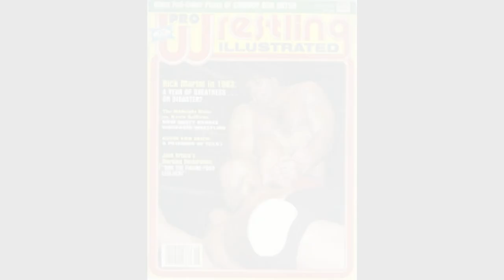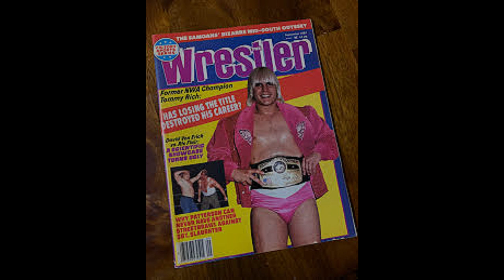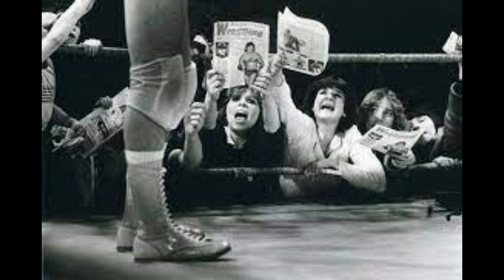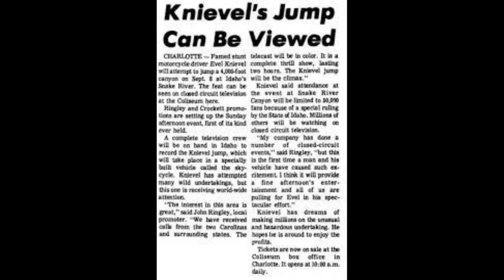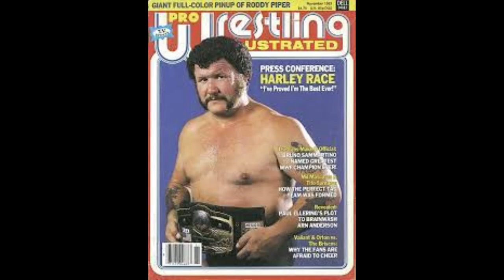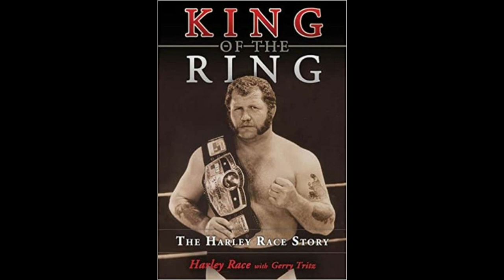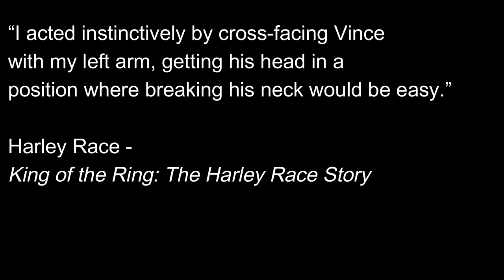Starrcade The Show that Changed Wrestling Forever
Was Starrcade really wrestling’s “Real Grandaddy of them all?,” that is, wrestling’s first attempt at pay-per-view? How did Vince McMahon allegedly attempt to sabotage Starrcade and why was Starrcade’s success nearly ruined just a month after it occurred? Sit back as Wrestling’s Greatest Moments looks at Starrcade, the wrestling event that forever changed the grappling game.

Special thanks to The Mid-Atlantic Gateway for providing several of the pictures here and some fantastic information on Starrcade and the legacy of Mid Atlantic Championship Wrestling (aka Jim Crockett Promotions).

                                                                    Work Cited
Race, Harley and Gary Tritz. "King of the Ring: The Harley Race Story." Sports Publishing, 2006.

                                                                   Works Referenced
Assael, Shaun and Mike Mooneyham. "Sex, Lies, and Headlocks: The Real Story of Vince McMahon and World Wrestling Entertainment." Three Rivers Press, 2004.

Hornbaker, Tim. Death of the Territories: Expansion, Betrayal and the War that Changed Pro Wrestling Forever. ECW Press. 2018.

Hornbaker, Tim. National Wrestling Alliance: The Untold Story of the Monopoly That Strangled Pro Wrestling. ECW Press, 2007.